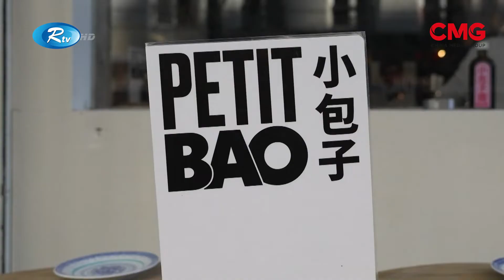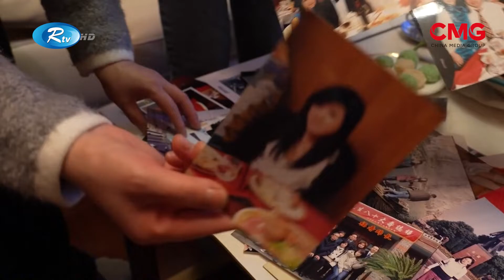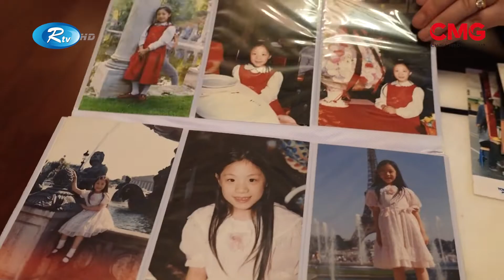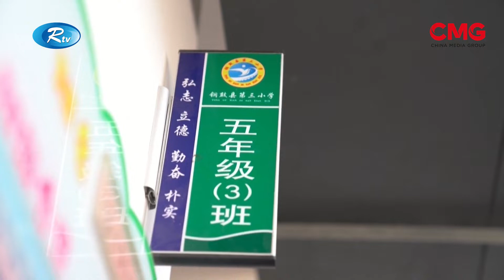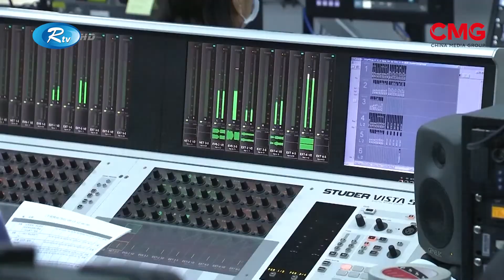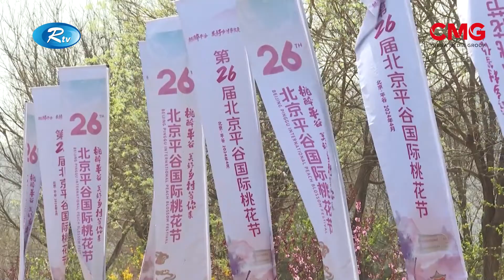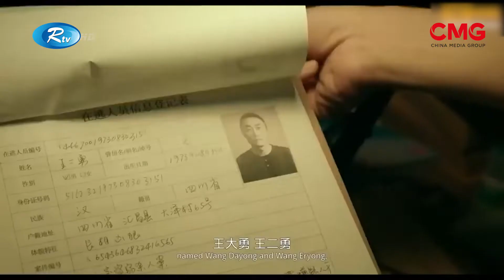The Great Wall Show | দ্যা গ্রেট ওয়াল শো | Episode - 129 | CMG BANGLA